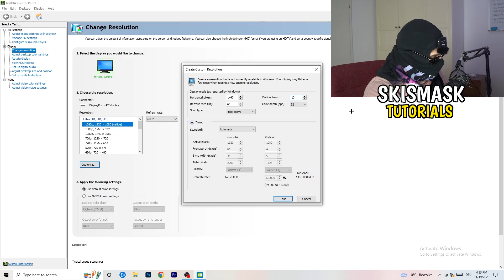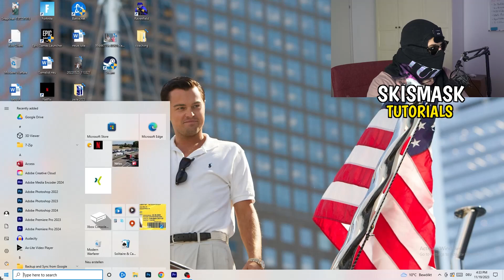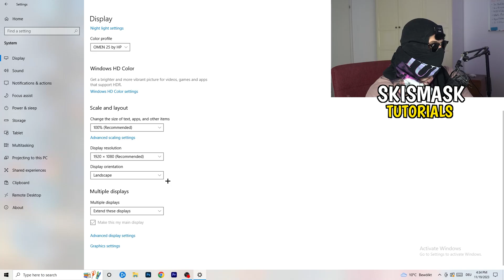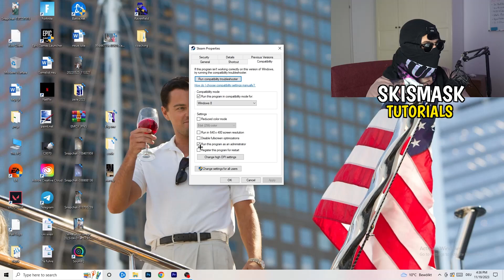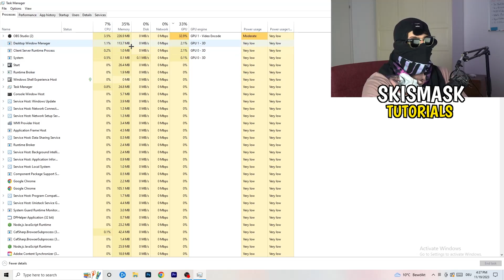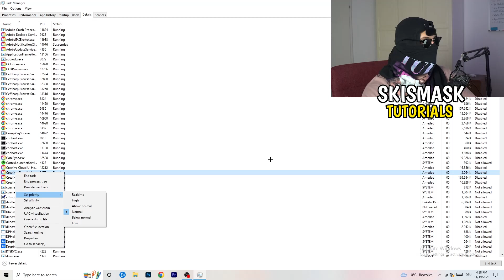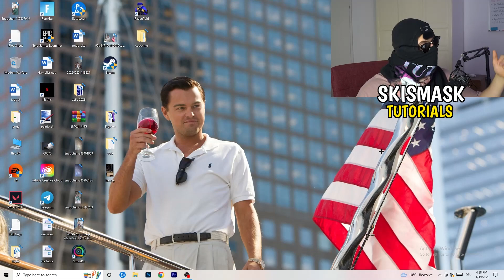How To Fix Black Screen in Don´t Starve Together (Easy Steps)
how to fix black screen Don´t Starve Together pc,
Don´t Starve Together stuck on loading screen,
Don´t Starve Together black screen when fullscreen,
Don´t Starve Together stuck on loading screen pc,
Don´t Starve Together stuck on loading screen fix,